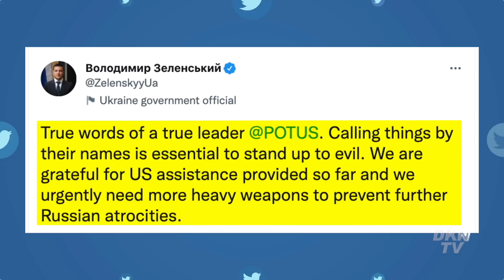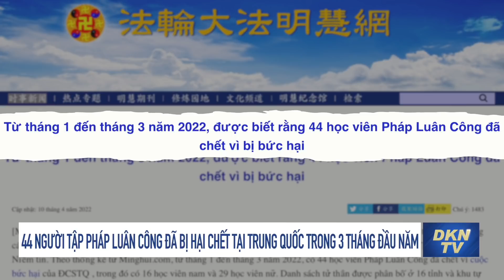Tin tổng hợp trưa 13/4: ‘Cuộc xâm lược đã khiến Nga hứng chịu những tổn thất không thể bù đắp được’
- Ukraina chặn cuộc tấn công mạng của Nga vào lưới điện
- Tổng thống Zelenskyy: Cuộc xâm lược đã khiến Nga hứng chịu những tổn thất không thể bù đắp được
- Quan chức cấp cao của Nga gợi ý Nga có thể tiếp tục án tử hình
- Mỹ có thể gửi trực thăng Mi-17 cho Ukraina
- Nga tuyên bố hạ 50 lính Ukraina mở đường máu khỏi Mariupol
- EU thành lập trung tâm nhân đạo ở Moldova cho người tị nạn Ukraina
- 44 người tập Pháp Luân Công đã bị hại chết tại Trung Quốc trong 3 tháng đầu năm
- Đội quân phòng dịch khổng lồ của Trung Quốc trong vòng xoáy zero-COVID bất tận
- Các hãng bay Việt gặp khó vì giá nhiên liệu tăng
- Meta đã chi 26,8 triệu USD để bảo vệ Mark Zuckerberg
- Phát hiện mới về trải nghiệm của con người khi cận kề cái chết